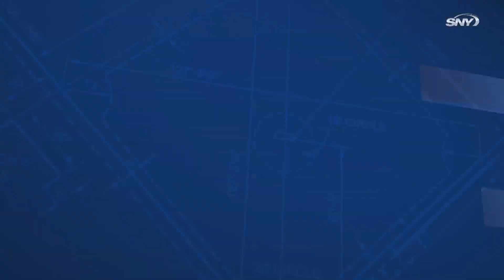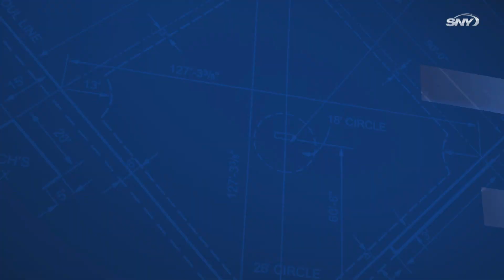Mets vs Braves Highlights: DeGrom allows 1 hit, scoreless streak at 30 inn., Mets top Atl in Gm 1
Jacob deGrom extended his scoreless innings streak to 30, allowing just one hit as the Mets downed the Braves 4-2, in the first game of a doubleheader. Dom Smith got the big hit for the Mets, a bases clearing double to extend their lead to 4-0. DeGrom pitched five innings to get the win and his ERA is now 0.50.